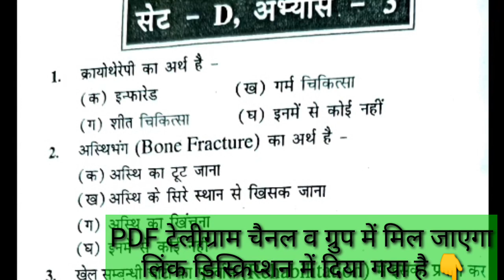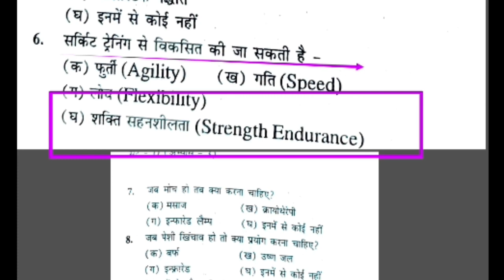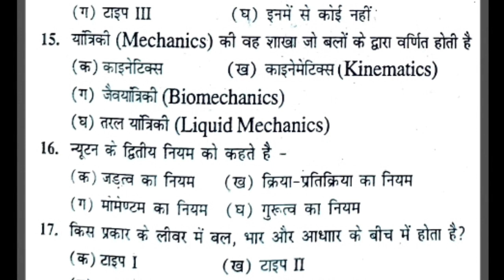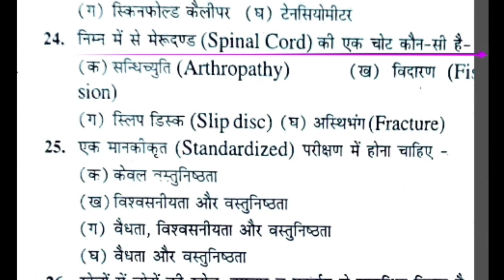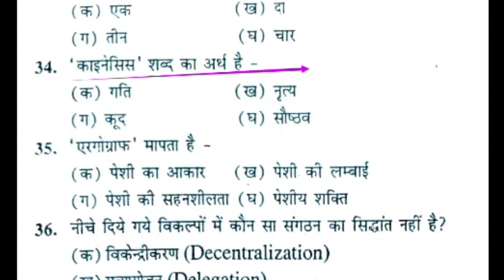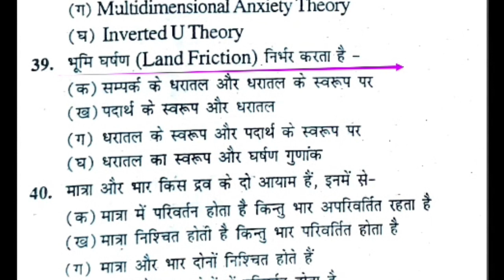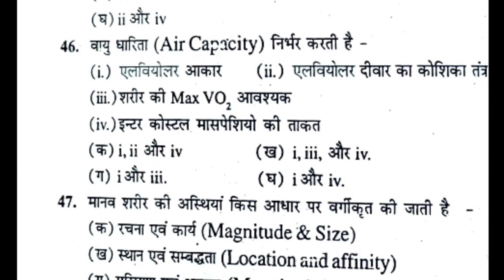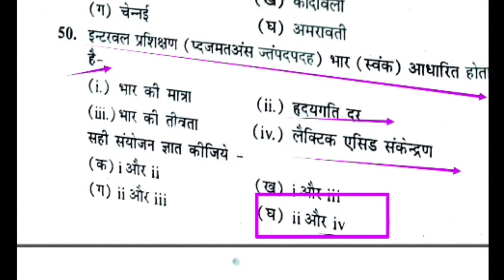Top 50 MCQ of physical education revision class, best MCQ of physical education/TGTPGT/TGTPGT/MPTET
Hi